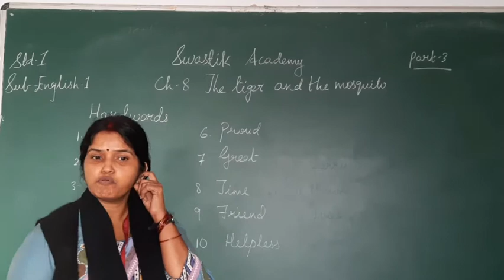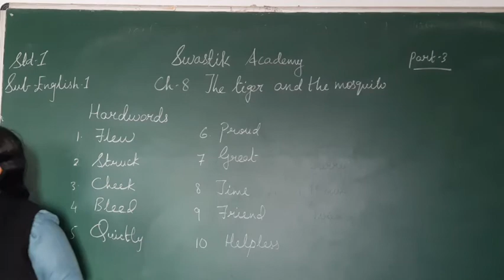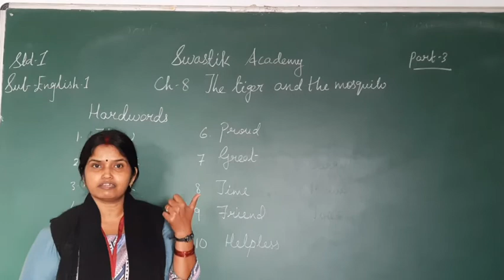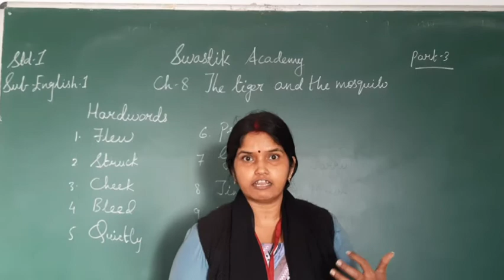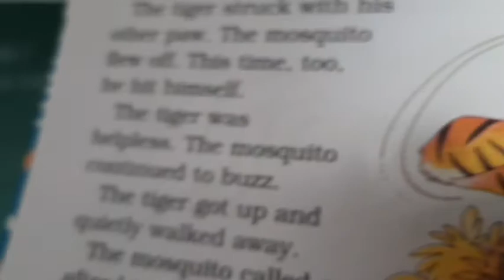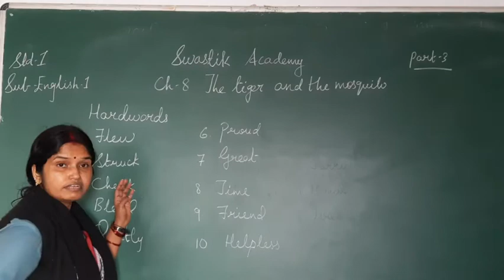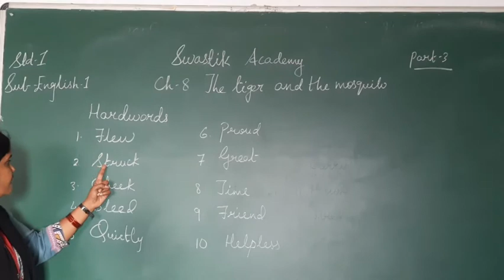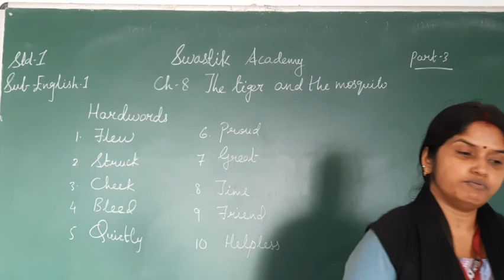STD 1 | ENGLISH 1 | CH-8 Part 3 | Swastik Academy | English Medium